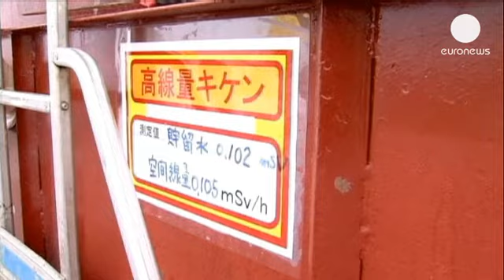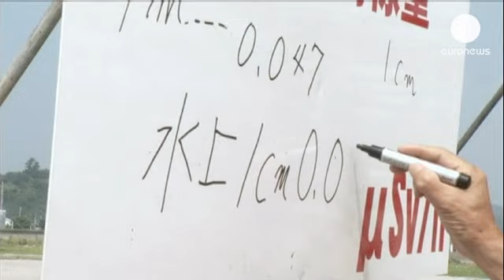آلودگی آبهای زیر زمینی در منطقه فوکوشیما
فاجعه هسته ای فوکوشیما همچنان نگران کننده است. آخرین...

فاجعه هسته ای فوکوشیما همچنان نگران کننده است. آخرین خبر اعلام شده توسط شرکت تولید برق توکیو(تپکو) بیانگر آلودگی آبهای زیرزمینی این منطقه است.

در این خبر آمده است که جریان آبهای زیرزمینی موجود در طبیعت، وارد زیر زمین ساختمان رآکتورشده و این آبها نیز آلوده شده اند.

شرکت تپکو ویدئویی را منتشر کرده که در آن می توان صدای جریان آب در امتداد لوله ها و دیواره ها را شنید. صدایی که تداعی کننده یک آبشار است.

تخمین زده می شود که به این ترتیب هر روز حدود چهارصد متر مکعب آب وارد این سیستم شود.

این آب با آب سیستم خنک کننده رآکتور مخلوط می شود و البته بخشی از آن مجددا به زیر زمین ساختمان برمی گردد و با قلب رآکتور تماس پیدا می کند.

در زیرزمین نیروگاه فوکوشیما نزدیک به چهارصد هزار تن آب مملو از سزیم، استرانسیم و تریتیوم وجود دارد که در یک هزار تانک مخصوص ذخیره شده است.

تلاش برای جلوگیری از ورود آب های زیر زمینی در ماه اکتبر در راکتور شماره ۴ آغاز شد.
برای این کار لوله های فلزی را تا ارتفاع سی متر در زمین فرو بردند و سپس کلرید سدیم چهل درجه سانتی گراد را در اطراف آن تزریق کردند تا به این ترتیب خاک اطراف راکتور را مسدود سازند.

وزیر صنعت ژاپن اعلام کرده است که این پروژه تا ماه مارس سال ۲۰۱۵ میلادی پایان خواهد یافت و سپس دیواری از یخ ساخته خواهد شد تا آبهای زیر زمینی  و آب اقیانویس آرام از آبهای رآکتور کاملا جدا بماند.

یوشیهیدو سوگا، دبیر کابینه ژاپن اعلام کرده است که این پروژه هزینه ای معادل ۳۵۷ میلیون یورو در بر دارد و دولت ژاپن پرداخت این مبلغ را تصویب کرده است.

وزیر اقتصاد، تجارت و صنعت ژاپن نیز در این باره گفته است که تا به امروزبخش های زیادی از این کار توسط شرکت هپکو انجام شده است اما باید به جلو رفت و فوریت انجام این کار کاملا احساس می شود. از این به بعد دولت رهبری این کار را بعهده خواهد گرفت و بودجه لازم را نیز تامین خواهد کرد تا به فعالیتها سرعت داده شود.